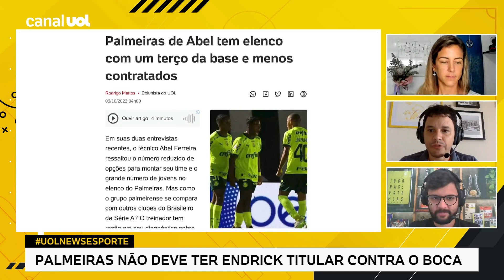ABEL FERREIRA TEM RAZÃO NO TEOR DAS RECLAMAÇÕES, MAS PRECISA USAR OS GAROTOS, DIZ RODRIGO MATTOS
No UOL News Esporte, Rodrigo Mattos fala das decisões de Abel Ferreira na hora de montar o time, preferindo improvisar no ataque ao invés de apostar em jovens do Palmeiras, como Endrick

Assista ao UOL News Esporte toda terça, quarta e quinta, às 9h.